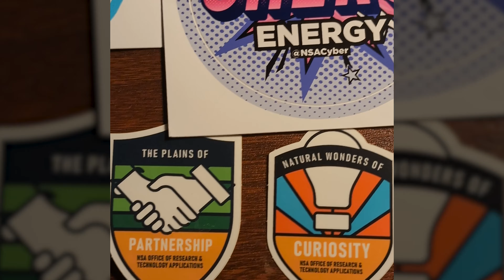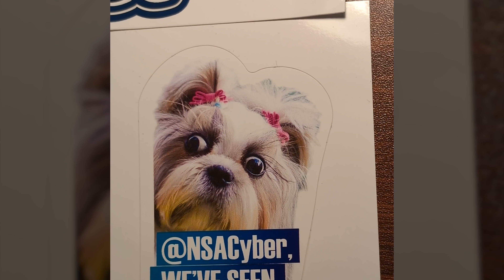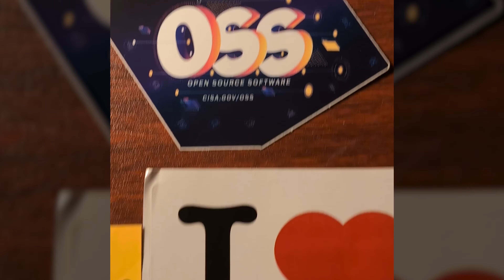Rarest Hacker Stickers: RSAC Federal Sticker Showdown 2024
A beloved tradition at RSAC, the Federal Sticker Showdown has government agencies like the NSA trying to one-up each other's rare hacker stickers every year!